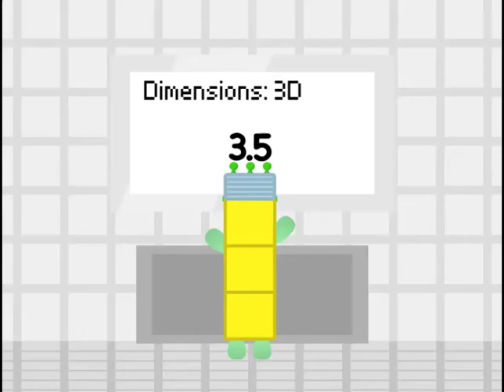Vectorblocks Season 3 - Another Third - Episode 6 SNEAK PEEK! - Interdimensional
Credits:
Software: Scratch, Camtasia 2019
Summero: LankyBox Multilanguges
Talia: Joseph Gifted Vids Network (@JoetheScratchMaker on Scratch)
Animation, Writing, BG Art, Character Design, Editing: Me